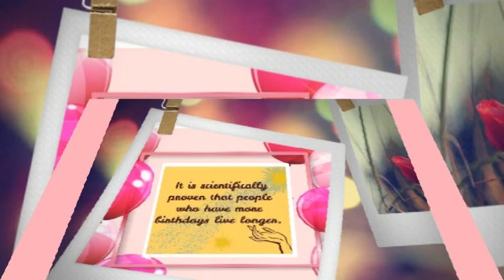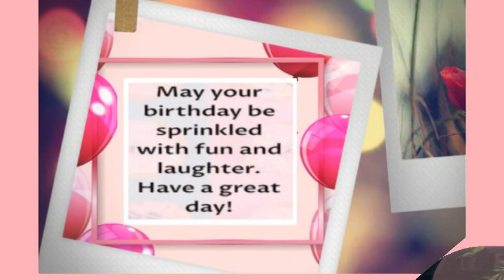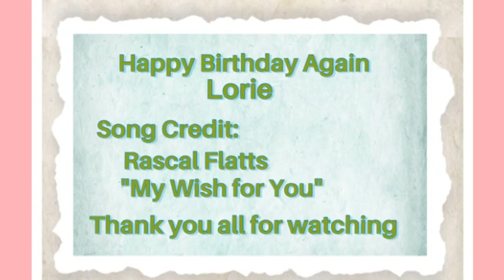Birthdays - June 2022 (Lorie)